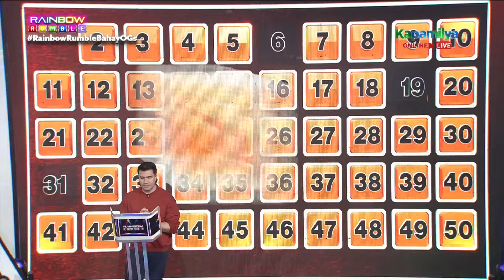Ex-PBB Housemate Racquel, ikinuwento ang experience bilang 8-time stroke survivor | Rainbow Rumble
Ex-'PBB' Housemate Racquel Reyes, ikinuwento ang experience bilang 8-time stroke survivor.